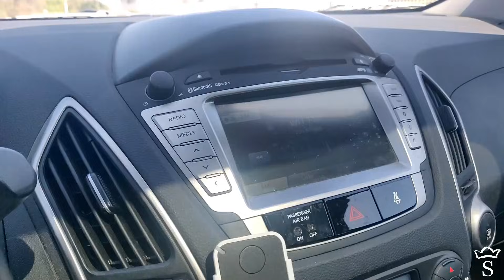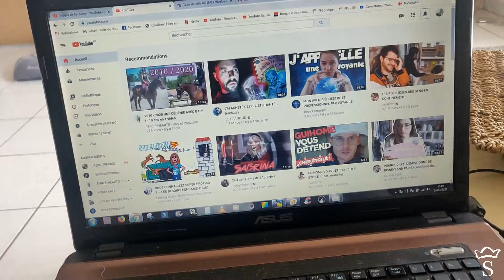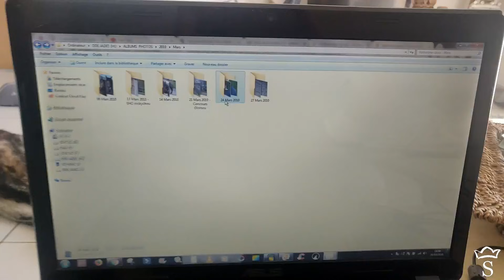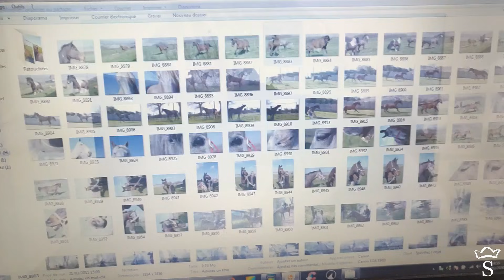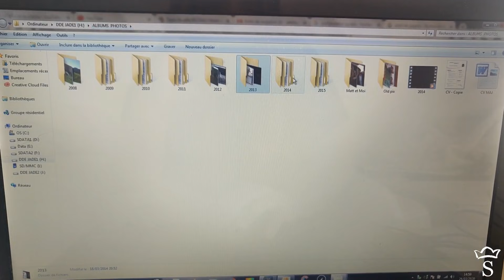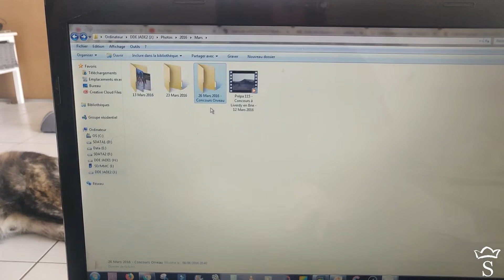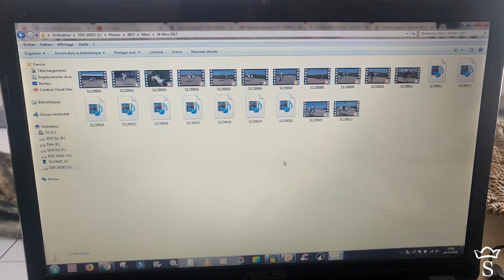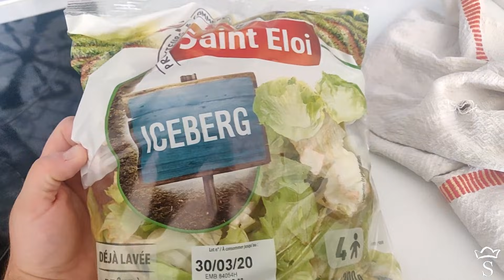► ON RESSORT DES DOSSIERS ! 🙈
» Safir est un hongre Constaté Selle de 13 ans.
» Il m'appartient depuis le 21 Décembre 2008.
» Nous avons déménagés deux fois : Paris & Bordeaux.
» Safir reprend les concours doucement afin de le déplanter
» Amour, Respect, Confiance : voila ce qui nous définit.

🔔 Tu peux également activer la petite cloche afin d'être informé chaque semaine de mes nouvelles vidéos =D

Gros bisous et on se retrouve très vite ♡